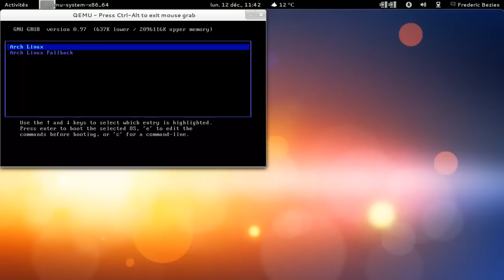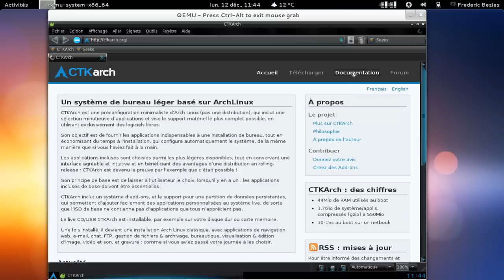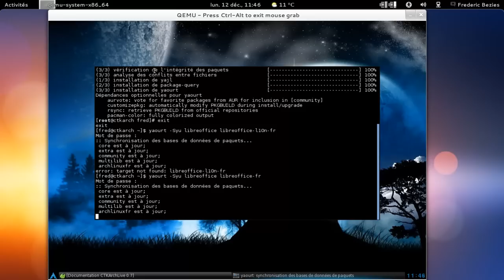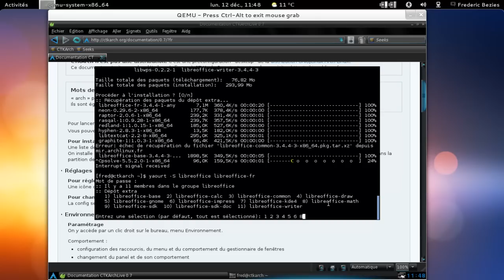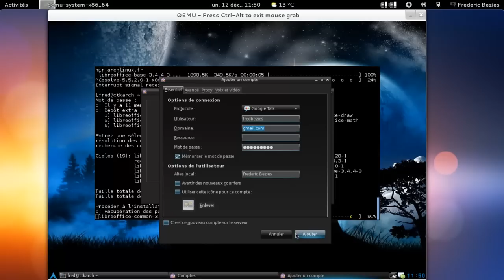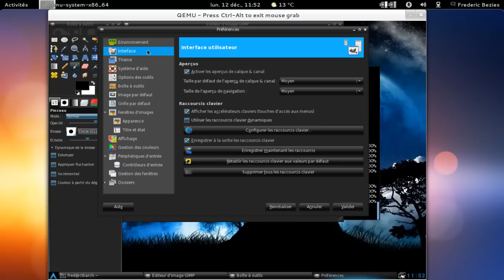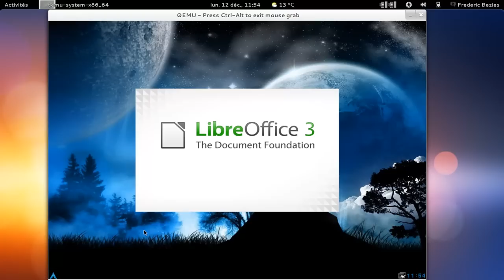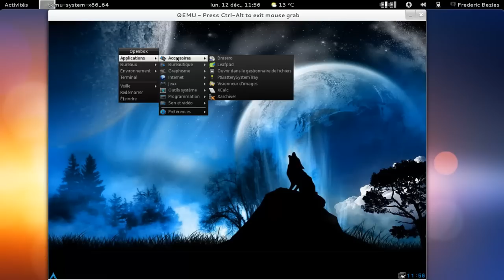CtkArchLive 0.7 en action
CtkArchLive 0.7 en action dans une machine qemu-kvm